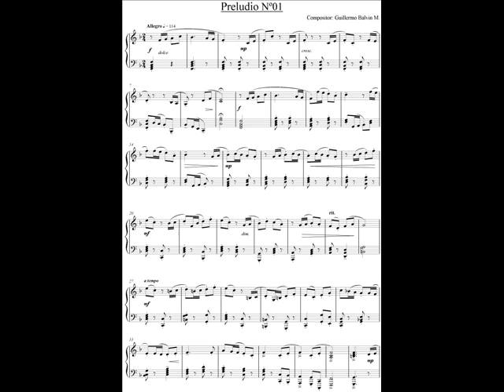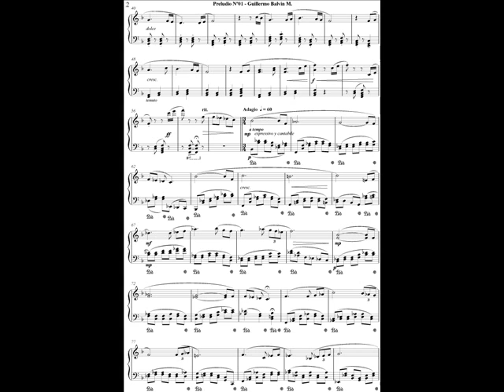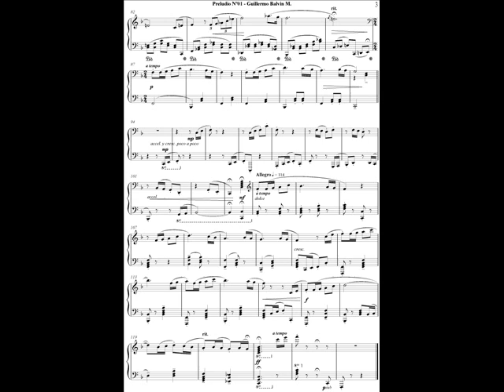Preludio para piano Nº1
composición original para piano.
Guillermo Balvin M.